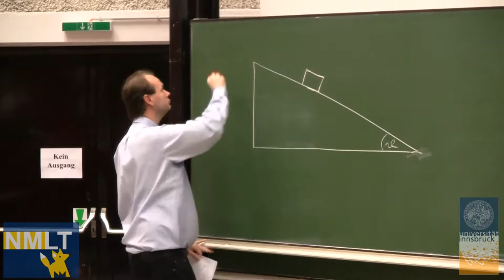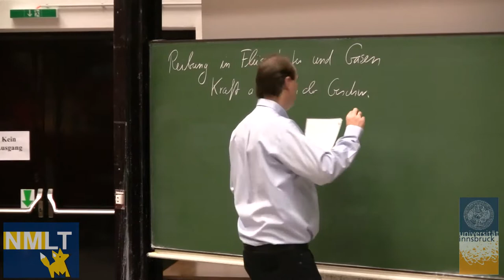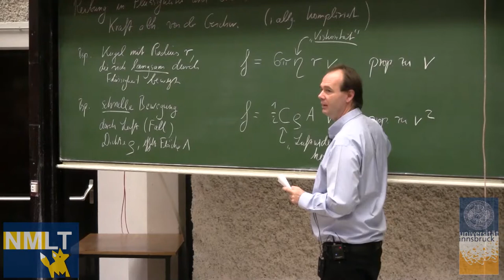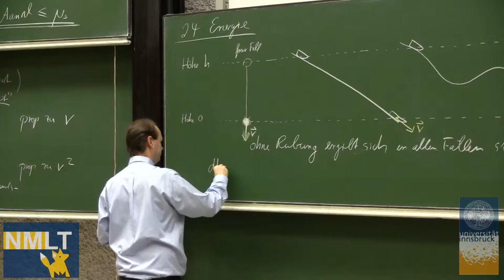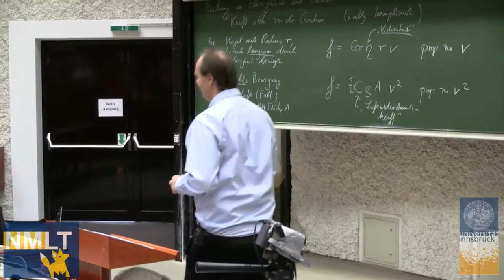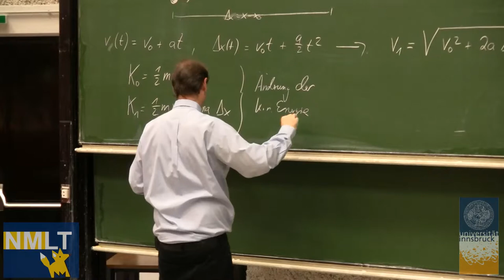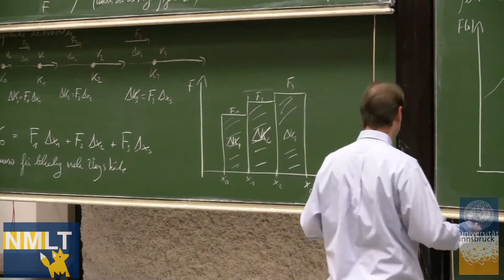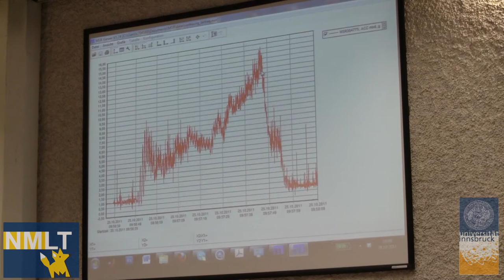Physik: Mechanik und Wärmelehre IX - Rudolf Grimm (WS 2011/12)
Thema: Energie
Vorlesung vom Freitag, 28. Oktober 2011

Absolventinnen und Absolventen dieses Moduls sollen grundlegende Kenntnisse der Mechanik erhalten und die zugehörigen Konzepte verstehen und anwenden können. Dabei stellt die Fähigkeit, sich ähnliche Konzepte im Selbststudium zu erarbeiten, einen zentralen Punkt der Ausbildung dar. Weitere Vorlesungen dieses Modul hier auf Youtube oder oder auf iTunes U.